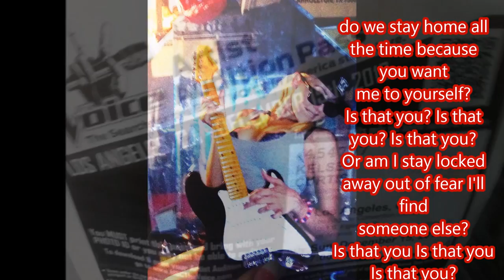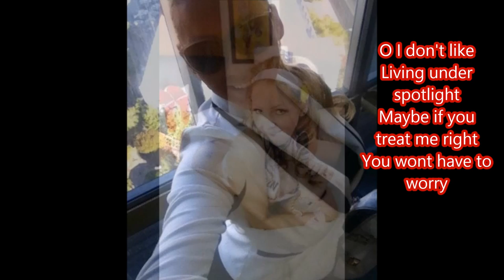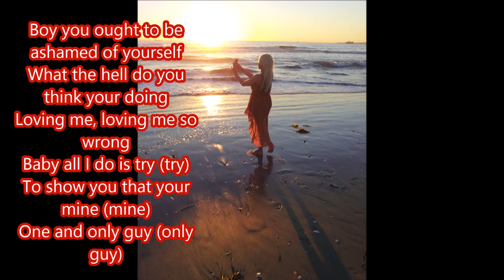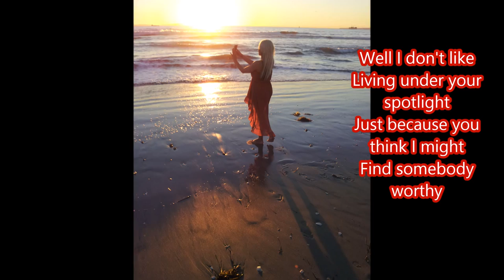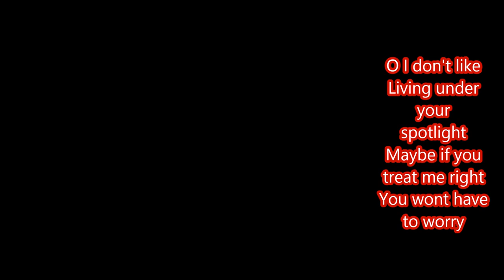Spotlight Kelsey Zales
Spotlight    jennifer hudson remake kelsey zales